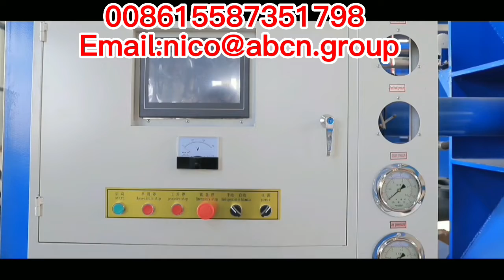eps çiçek paketleme kutusu strafor kalıplama makinesi,eps köpük boncuk makineleri,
2022 yedek parçalı eps kalıplama makinesi satın al
2022 eps kalıplama makinesi,
2022 eps korniş kalıplama makinesi satın al
2022 yerden ısıtma panelleri satın al eps hattı ， 2021 eps köpük makineleri
2022 eps kalıplama makinesi,
otomatik şekil kalıplama eps makinesi,
otomatik eps kutu makinesi ürünü,
otomatik eps kutuları üretim makinesi ，
otomatik eps köpük balık kutusu yapma makinesi,
otomatik eps köpük üretim hattı,
otomatik eps şekil kalıplama makinesi,
otomatik genişletilebilir polistiren eps şekil kalıplama makinesi,
otomatik şekil kalıplama makinesi
otomatik strafor soğutucu kutu yapma makinesi,
otomatik vakum eps kutu makinesi,
arı kovanları eps makine yapımı,
en kaliteli eps strafor balık kutusu üretim makinesi,
otomatik eps köpük kask kalıplama makinesi satın alın,
eps korniş kalıplama makinesi satın al
eps kalıplama makinesi satın al
eps kalıplama makinesi satın al2021,
eps polistiren kalıplama makinesi satın al
eps şekil kalıplama makinesi satın alın,
köpük balık kutusu yapmak için eps şekil kalıplama makinesi satın alın,
eps vakum şekillendirme makinesi satın alın,
polistiren kutu üretimi için ekipman satın alın
balık kutusu ambalajı için yüksek kaliteli alüminyum eps kalıp satın alın,
çin imalat eps makinesi
eps beton duvar makinesi,
eps 3d panel tel örgü makinesi ， eps otomatik şekil kalıplama makinesi ，
eps otomatik şekil kalıplama makinesi,
eps otomatik termokol balık kutusu makinesi,
eps boncuk makinesi,
eps şişirme makinesi,
eps kase üretim hattı,
eps kutu fabrikası
eps kutu şekillendirme makinesi
eps kutu makine üreticisi
eps kutu yapma makinesi,
eps kutu kalıplama makinesi
eps kutu polistiren makinesi,
eps kutu üretim hattı
eps burger kutusu makinesi,
eps çimento sandviç panel makinesi,
eps çimento duvar paneli makinesi,
eps beton panel makinesi,
2022 tam otomatik eps olta şamandıra makinesi,
2022 yedek parçalı eps kalıplama makinesi satın al
2022 eps kalıplama makinesi,
2022 eps korniş kalıplama makinesi satın al
2022 yerden ısıtma panelleri eps hattı satın alın,
2022 eps köpük makineleri,
2022 eps kalıplama makinesi,
eps kalıplama makinesi satın al2022,
çin özel alüminyum döküm üreticisi ，
eps 3d panel tel örgü makinesi,
eps boncuk makinesi,
eps şişirme makinesi,
eps kutu fabrikası
eps korniş makinesi,
eps korniş kalıplama makinesi,
eps fincan makinesi,
eps dekorasyon üretim hattı
eps dekoratif korniş kalıplama makinesi,
eps polistiren makinelerini genişletiyor,
eps genişletici makine
eps balık kutusu makine üretim hattı,
eps balık kutusu yapma makinesi,
eps balık kutusu kalıbı,
eps balık kutusu üretim hattı,